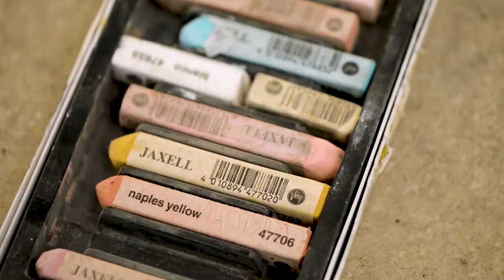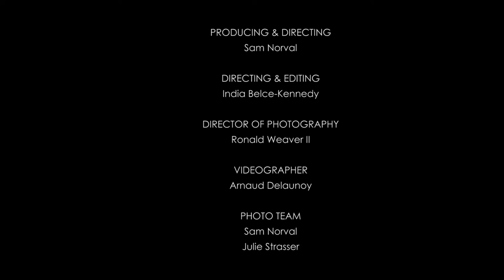Vision Art Festival 2017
This edition was quite a challenge as many  walls were located on the mountains and the artists were at work above 1700 metres, hardly anyone in town, so logistically it was quite tricky.

Leon Keer and Louis Masai for example had to walk most of the way up to their murals – 2400m – only accessible by foot in summer !

And then Astro and Lora Zombie at 2600m, the highest spot at present.

Luckily we did not lose or forget any artist high up on the summer pastures and the weather was perfect so every artist could enjoy it to the fullest !

Artists invited

Annina Roescheisen, Astro, Brokovich, David de la Mano, Jasm1, Koz dos, Leon Keer, Maja Huerst, Moneyless, Nicolas Bamert, Quintessenz, Rylsee, Tones Rock

Final video of Vision Art Festival 2017 featuring the artists Leon Keer  Quintessenz  Astro  Nicolas Bamert  David de La Mano  Rylsee  Koz Dos  Maja Huerst  Brokovic  Lora Zombie. Louis Masai  Jasm One